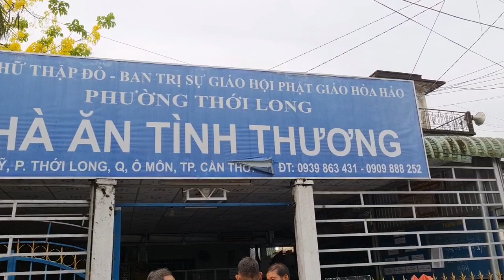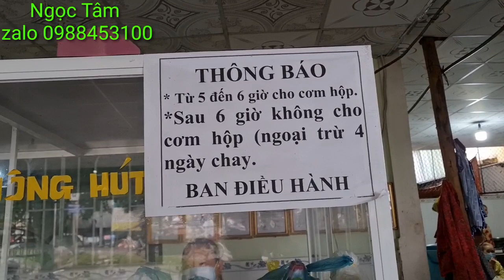Ngọc Tâm- Thiện Nghĩa đến thăm bếp ăn không đồng ở phường thơi lòng.TP CT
Quý vị xem  kênh đăng ký ủng hộ Ngọc Tâm nhé